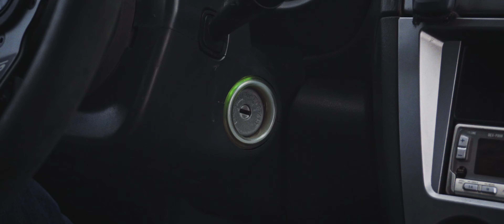This Is Subaru | Subaru Impreza WRX STI | 4K 21:9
The definition of Subaru ❄